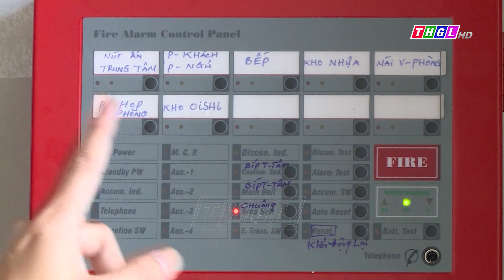Lan tỏa phong trào Nhà tôi có bình chữa cháy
Dù mới được triển khai trên địa bàn tỉnh Gia Lai, song hiện nay, phong trào “Nhà tôi có bình chữa cháy” đang được nhiều hộ dân đồng tình, hưởng ứng tham gia tích cực nhằm thực hiện có hiệu quả phương châm “4 tại chỗ” trong phòng cháy, chữa cháy ngay từ cơ sở.